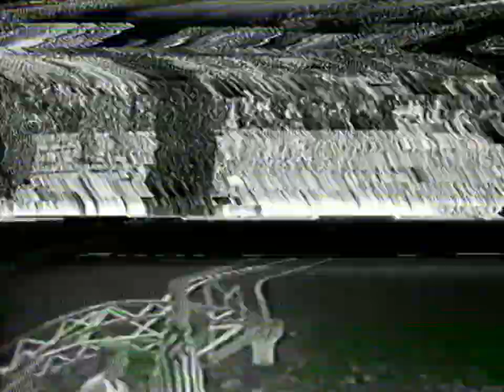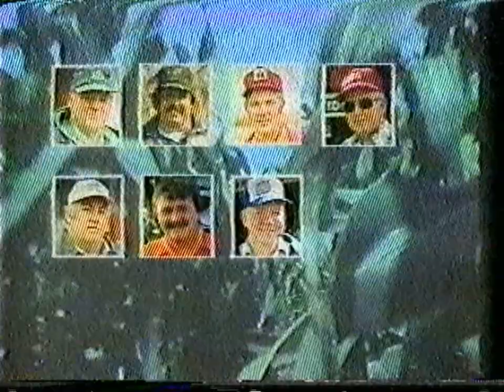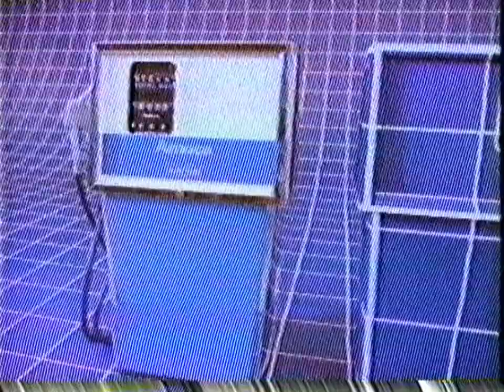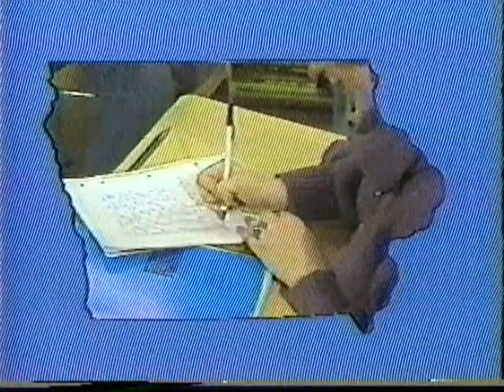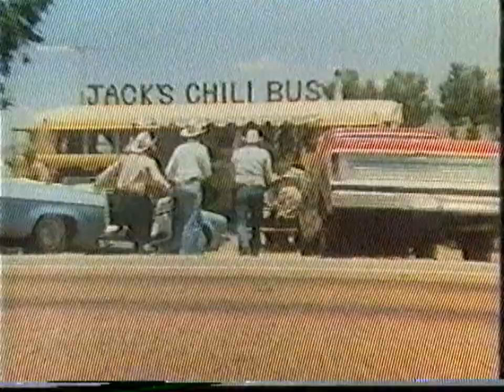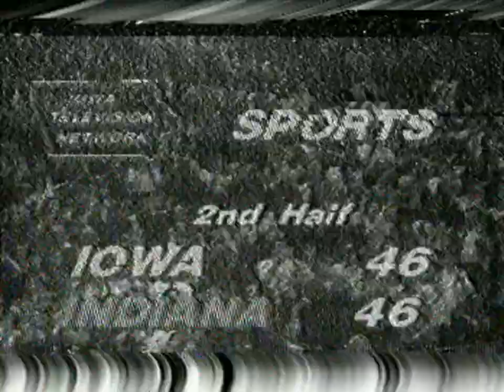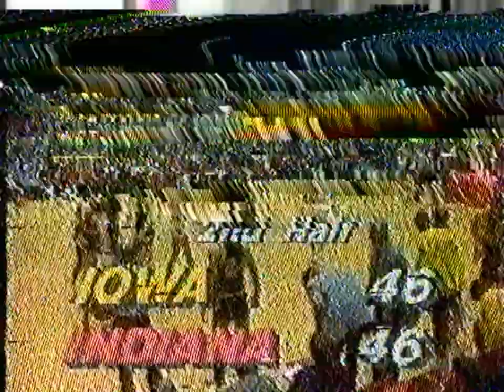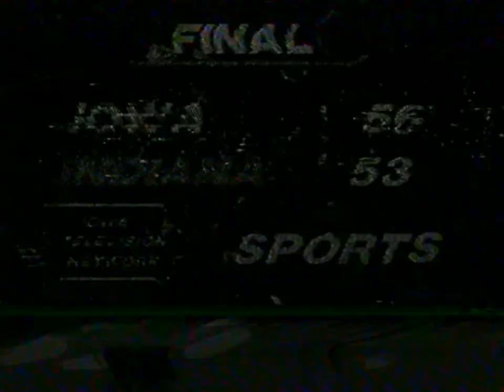#8 Iowa Hawkeyes @ #19 Indiana Hoosiers 1/22/1981 - 1st Assembly Hall Win - Lute Olson vs Bob Knight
Bobby Hansen scored his only points of the night, four straight free throws in the last 10 seconds, to seal a thrilling victory over Indiana. It was Hawks' first win in the 10-year existence of Assembly Hall.

Kevin Boyle led the Hawks with 14 points, making 6 of 7 shots from the field. Kenny Arnold, Vince Brookins and Steve Krafcisin each scored 10 points. Iowa shot 46 percent for the game, after a strong 64% shooting in the 2nd half.

Isaiah Thomas, Indiana's usual offensive leader, only scored six points and committed four turnovers. He also intentionally fouled Hansen in the last seconds, setting up the two free throws, and fouling out of the game.

During halftime of the game, Frosty Mitchell interviews the women's track coach Jerry Hassard and women's tennis coach Cathy Ballard.

Indiana would win the Big Ten title at 14-4, and Iowa would finish one game back at 13-5. Indiana was a 3 seed in the NCAA tournament, and won the National Championship, and Isaiah Thomas would be named MVP of the tournament. Iowa lost in their first NCAA game at Wichita, Kansas against Wichita State (basically a home game for them).